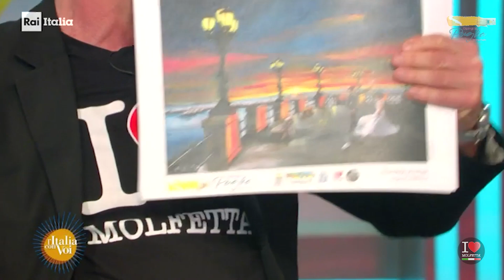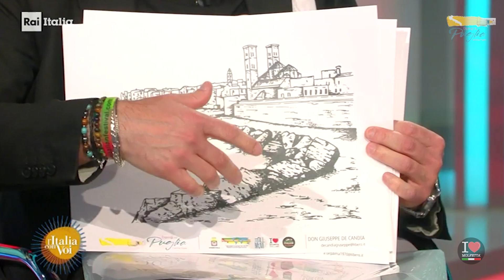Turismo di ritorno su Rai Italia con i Pugliesi nel Mondo a "L'Italia con Voi"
Un programma dal cuore grande come il mondo: "L'Italia con Voi", prodotto da Rai Italia interamente dedicato agli italiani nel mondo: Molfetta c'è!
La conduzione del programma è affidata a Monica Marangoni ed è arricchita dalla partecipazione al pianoforte di Stefano Palatresi.

Ospiti della puntata sono le associazioni pugliesi nel mondo e l'argomento è il "turismo delle radici" attraverso vari progetti mirati.

Con la fine delle restrizioni sta riprendendo quota il "turismo di ritorno": ne parliamo con Antonio e Filomena Albanese, coniugi pugliesi che vivono negli Stati Uniti, e Roberto Pansini, ambasciatore dei pugliesi nel mondo e Presidente dell’Associazione Oll Muvi, affermata nel mondo come I love Molfetta.

"Tornare a casa per un emigrante, rivedere le tradizioni e i luoghi, passeggiare per il centro storico con i familiari e i "vecchi" amici ha sempre un grande valore."

Si parlerà del progetto "Dipingi La Puglia" realizzato nel Nord America, dedicato alla promozione della Regione Puglia, approvato dall'ufficio dei Pugliesi nel Mondo, verranno evidenziati i vari incontri istituzionali che Roberto Pansini ha avuto nel suo viaggio negli States e della grande festa italiana, a settembre nel New Jersey, l'Hoboken Italian Festival the feast of the Madonna dei Martiri.

Le telecamere de "L’Italia con Voi" raccontano le tante storie nate tra tradizione e innovazione, i grandi e piccoli successi, dei veri protagonisti e promotori del Made in Italy: gli italiani all’estero.